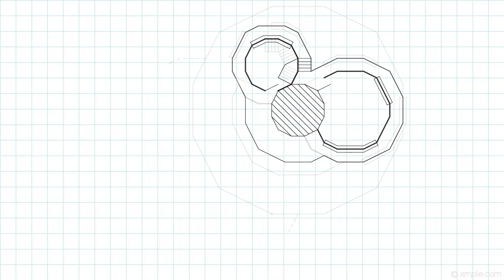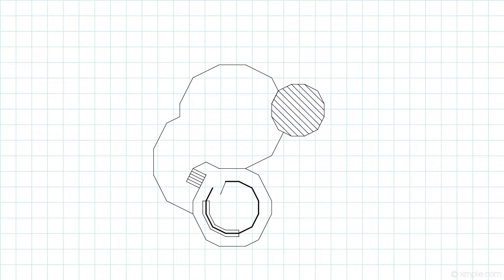Ark Survival Ascended: Multi Level Treehouse Base Design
I LOVE LOVE LOVE this one. I am going to recreate for my survival playthrough next time I am on a map with redwoods (Scorched Earth incoming and all of that). It is by far one of my own favourite Ark Survival Ascended base builds that I have done, maybe even in all of Ark Survival Evolved too. The interior design video is still to come, I am thinking the upper level will be for the workshop/crafting stations and the lower level will be for the house design! As far as base location I think it's one of the best base locations for this particular design because of the multi level aspect, but there are probably other trees out there that will work too.

Material List:
Treehouse Platform - 1
Wood Wall - 580
Wood Roof - 98
Wood Triangle Roof - 42
Wood Ramp - 86
Wood Railing - 60
Wood Ceiling - 370
Wood Triangle Ceiling - 631
Wood Quarter Ceiling - 48
Wood Quarter Wall - 8
Wood Doorway - 7
Sloped Wood Wall - 2
Stone Reinforced Door - 7
ASR Greenhouse Walls - 63
Thin Metal Pillars - 334
Metal Beam - 177
Metal Quarter Ceiling - 156
Metal Quarter Walls - 128
Metal Roof - 60
Metal Triangle Roof - 129
Metal Stairs - 33
Metal Railings - 146
Metal Ceiling - 30
Metal Triangle Ceiling - 60

*Count could be off.  Sorry.

Mods used: Arkitect Structures Remastered (glass only) & Circa's Garden Decor (as seen in intro/outro).

*This video has no captions because this video has no words to caption.

Thank you so much for the support. Thank you for liking and commenting. Thank you.